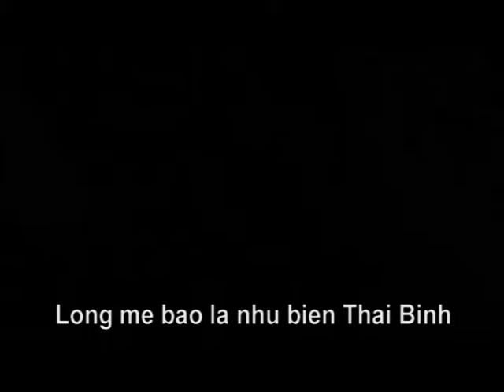Lòng Mẹ (tiếng hát Thiên Tôn)